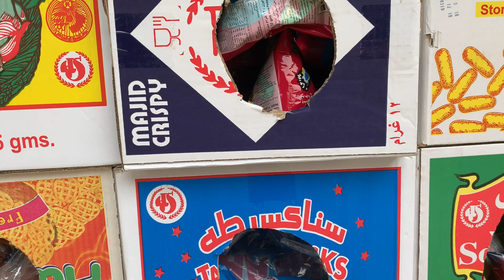Lost in Oman| Day 2 in Wadi Shab & Sinkhole [Ep.2] (Just Get Lost) *Thai Subtitle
Just Get Lost: Lost in Oman! This Vlog will take you to an amazing place in Sur. Just get ready to be lost! Let’s roll!